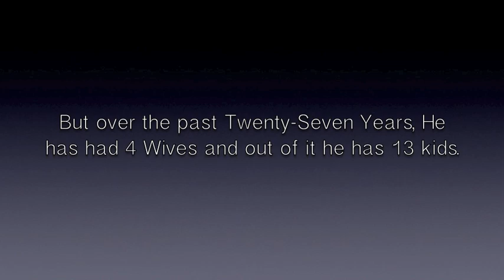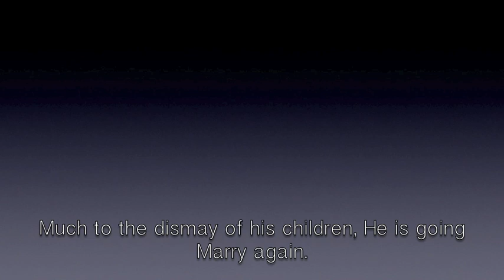The Hudson Family: Trailer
Yeah, I know another series. But i'm excited for this one. Also i am canceling some series of my

Holding It Together
The Pact
Mysterious

Sorry, i just can't get into those series anymore.  I'll try to make and epilogue of Holding it together soon.